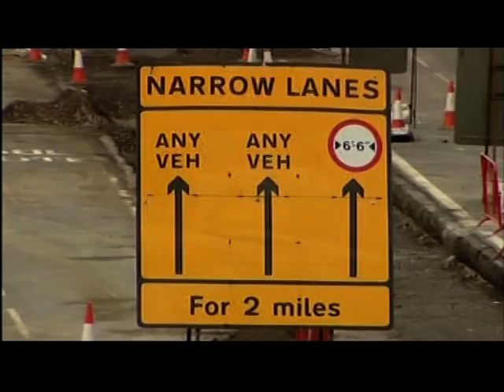Birmingham: 'Screaming' traffic cone launched to cut roadworker deaths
This piece first broadcast on 14 May 2013. Televised on UK's regional television ITV1 Central. Programme (Program) -- ITV News Central.